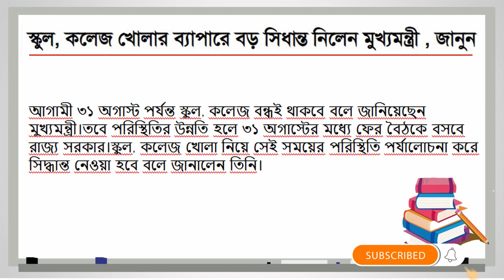কবে খুলবে স্কুল কলেজ? | West Bengal school college opening date | Kobe khulbe school college in wb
কবে খুলবে স্কুল কলেজ ? | West Bengal school college opening date | kobe khulbe school college

☑️IN Details:-
1) school college opening date after lockdown west bengal
2) school college opening date in west bengal
3) school college opening date after after lockdown
4) school college opening in west bengal
5) school college opening latest news
6) west bengal latest news today
7) current news today live west bengal
8) west bengal current news video
9) west bengal current news bengali
10) west bengal news today live bangla
11) west bengal news
12) school college opening in india
13) nabanna news today
14) west bengal school opening date 2020
15) west bengal school reopen
16) west bengal school reopen news
17) west bengal school kobe khulbe
18) wb school open date
19) wb school news
20) wb school reopen news
21) Very important update for West Bengal board school college and madrasa student
22) West Bengal board school college and madrasa opening date

পরিস্থিতির উন্নতি হলে আগামী ৫ সেপ্টেম্বর থেকে ফের স্কুল, কলেজ খোলার ব্যাপারে সিদ্ধান্ত নেওয়া হতে পারে। সেক্ষেত্রে অল্টারনেটিভ দিনে ক্লাস চালুর ব্যাপারে সিদ্ধান্ত নেওয়া হতে পারে বলে মঙ্গলবার নবান্নে সাংবাদিক বৈঠকে জানিয়েছেন মুখ্যমন্ত্রী মমতা বন্দ্যোপাধ্যায়।
করোনা পরিস্থিতির জেরে গত মার্চ মাস থেকেই তালা ঝুলছে রাজ্যের স্কুল, কলেজ-সহ অন্য শিক্ষা প্রতিষ্ঠানগুলিতে।প্রতিদিন দেশের অন্য একাধিক রাজ্যের পাশাপাশি সংক্রমিতের সংখ্যা বাড়ছে বাংলাতেও। এই পরিস্থিতিতে এখনই রাজ্যের স্কুল, কলেজগুলি খোলার কোনও প্রশ্নই নেই বলে জানিয়েছেন মুখ্যমন্ত্রী মমতা বন্দ্যোপাধ্যায়।
আগামী ৩১ অগাস্ট পর্যন্ত স্কুল, কলেজ বন্ধই থাকবে বলে জানিয়েছেন মুখ্যমন্ত্রী।তবে পরিস্থিতির উন্নতি হলে ৩১ অগাস্টের মধ্যে ফের বৈঠকে বসবে রাজ্য সরকার।স্কুল, কলেজ খোলা নিয়ে সেই সময়ের পরিস্থিতি পর্যালোচনা করে সিদ্ধান্ত নেওয়া হবে বলে জানালেন তিনি।

Hi guys.